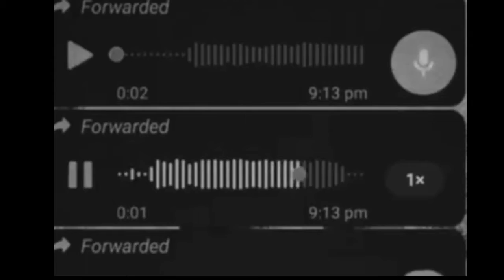Manipuri viral video 🔥🔥